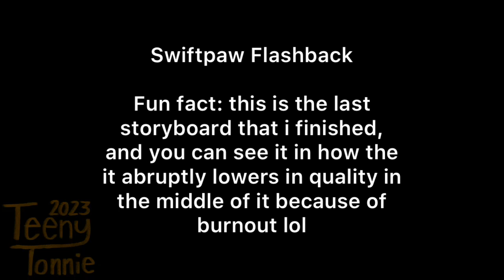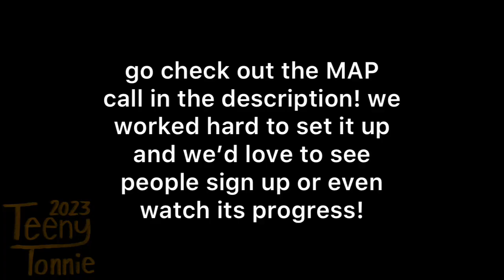(cw) (Warriors) my contributions/storyboards to the Bringing Us Home MAProject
**contains cartoon gore, dead animals, and potentially disturbing/unsettling imagery**

helped my friend @SkyeStudioss storyboard a halloween maproject! decided to post my contributions on their own after the actual map call came out. which, by the way, you should check it out

the concept behind this project: ivypaw and dovepaw test out a halloween tale about lost starclan spirits, live to regret it
(go see the map call for a more detailed/serious explanation lol)

but yea i loved this song as a kid in my 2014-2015 FNaF phase, so i was very happy to help with this project (and in general i just love to see FNaF songs i enjoyed as a kid finally make their way into the warriors fandom. it's a match made in heaven)

i did get a bit burnt out, as you can see in the middle of the swiftpaw storyboard it just abruptly switches to scribbled circles LMAO but it's alright, with the script to help clarify stuff it should be enough to get an animator going